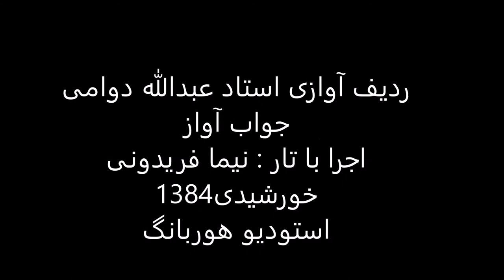جواب آواز استاد عبدالله دوامی تار نیما فریدونی 1384 کردی بیات درآمد دوم